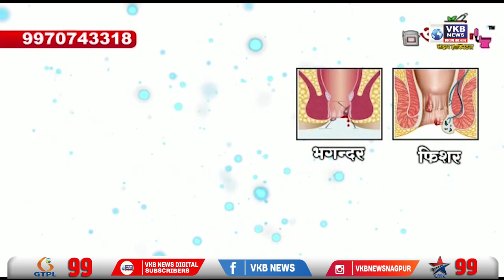ऊर्जामंत्र्यांच्या जिल्ह्यात ग्रामपंचायतींना वीज बिलाचा शॉक